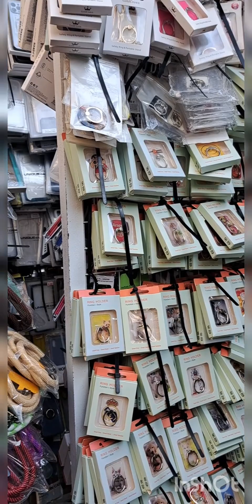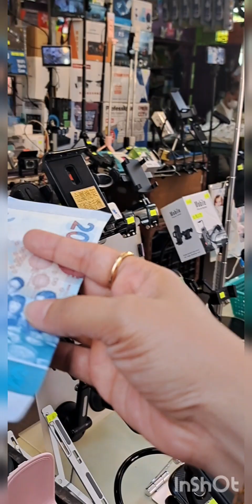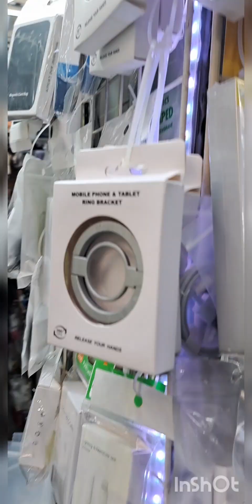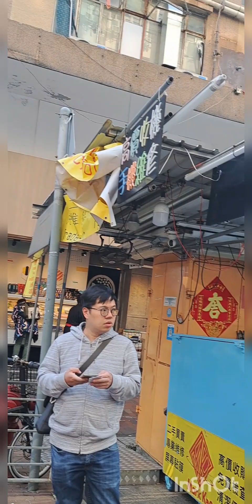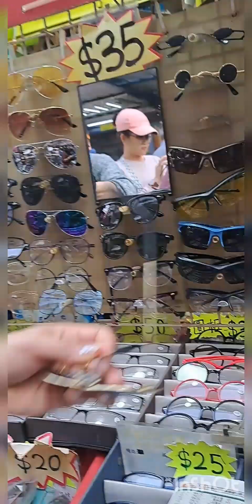Sam Shui Po,Hk/The cheapest place to buy stuffs